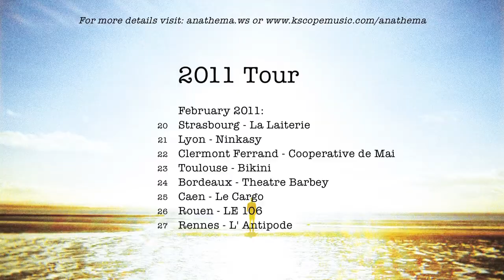Anathema - Danny discusses band life while on a ferris wheel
Promo material for Anathema's 2010 album 'We're Here Because We're Here.'

Shot on Canon 550D and Panasonic in Liverpool in December 2010. Canon was on a tripod and Panasonic was hand held, audio was from Panasonic. This was the first video i made with the Canon 550D.

To see my graphic, web and photo design, visit my portfolio